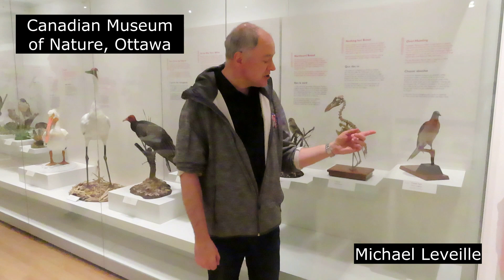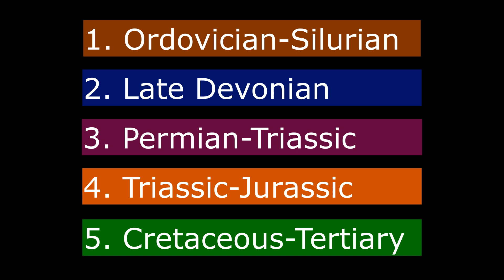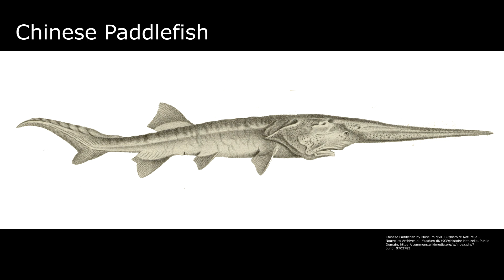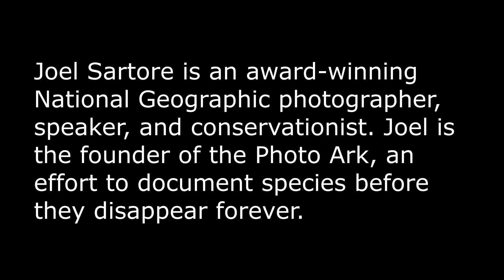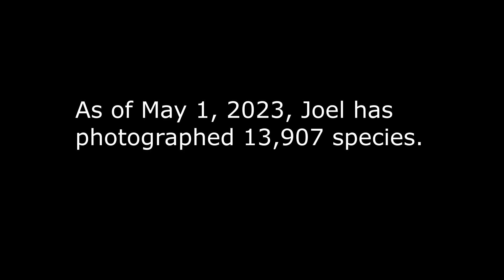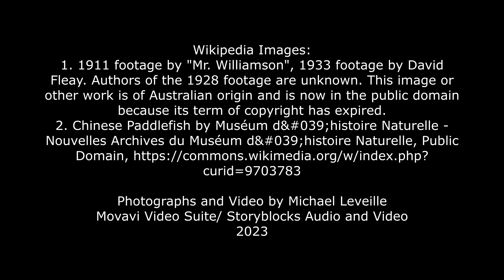Holocene Extinction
Today, nature is declining globally at unprecedented rates with serious impacts on all people around the world.  Biodiversity and nature’s contributions to people are our common heritage and humanity’s most important life-support.  Presently up to 1 million species are now threatened.